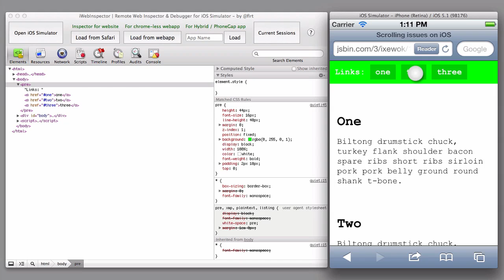position:fixed paints the update, but doesn't move elements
position:fixed paints the update, but doesn't move elements in iOS 5.1.1.

And the fix for this bug (a work around, but simple to implement).